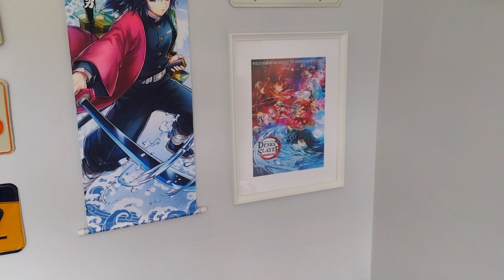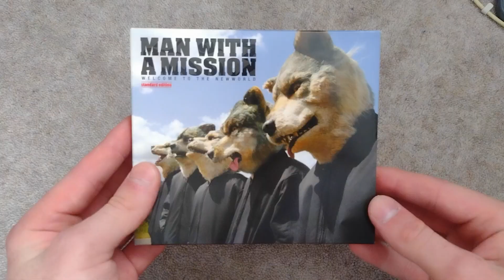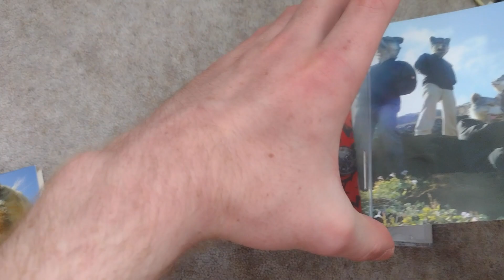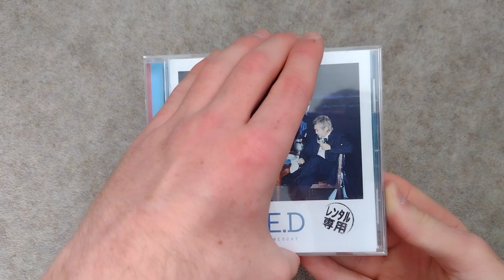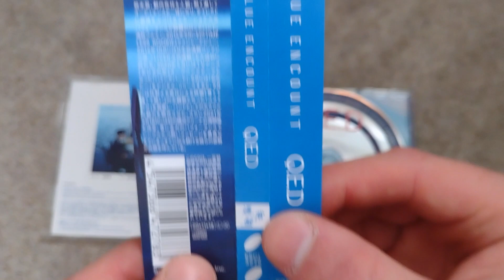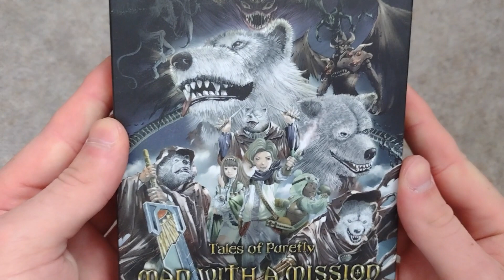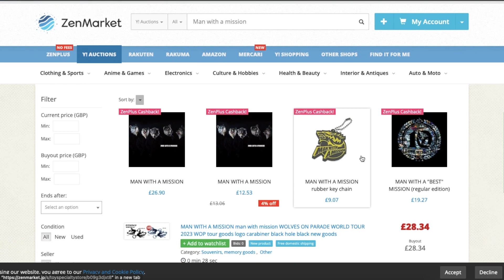Japanese CDs - What types are there and where can you get them?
In this video I go through the details of what kinds of CDs you can expect to get from Japan and how you can get them.

In this video I mention dubstore.uk but if you are in the USA you can use dubstore.com instead.